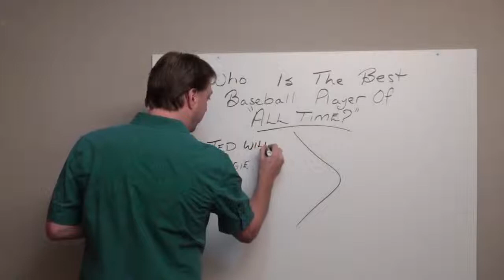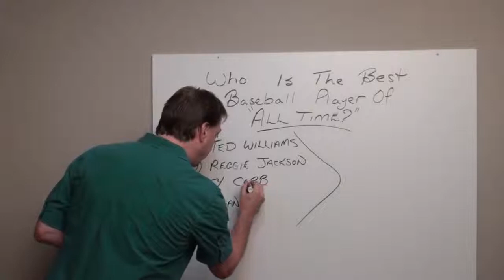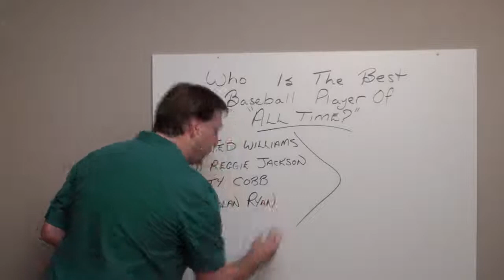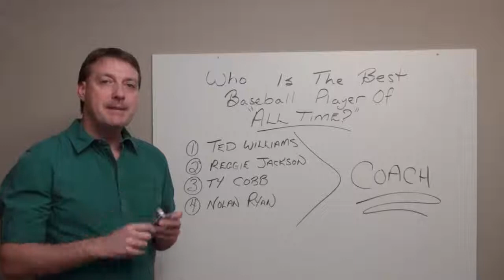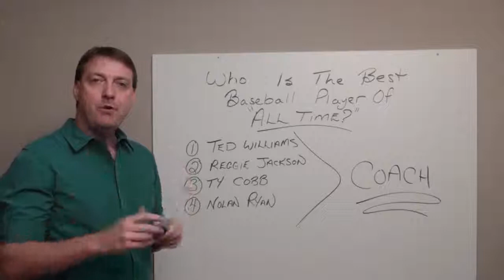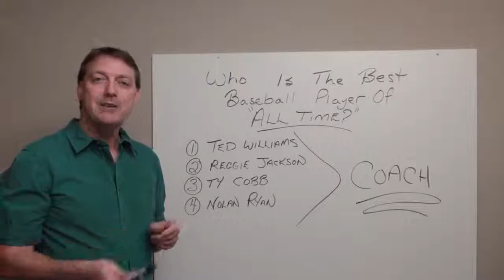Who Is The Best Baseball Player?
PIC - PlatinumInsidersCircle.com

Who do you think is the best baseball player of all time? In this video I share with you my opinion. Enjoy!

Please visit my blog listed above to get more daily tips, tricks and strategies to become successful online and be sure to visit platinum insiders circle to see if you qualify to be part of my elite mastermind group.

Cheers...